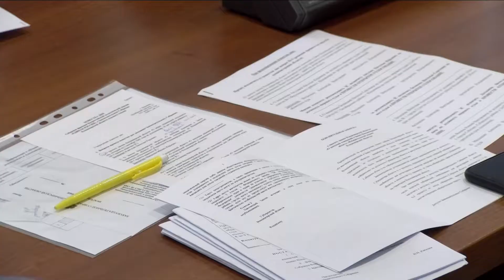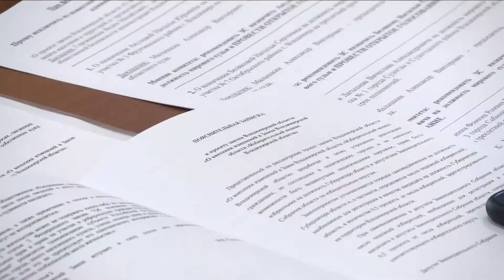ЗС Дети войны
Закон о «детях войны» прошел первое чтение в Заксобрании

Фракция Единой России в Законодательном Собрании продолжает работу над региональным законом о "детях войны".